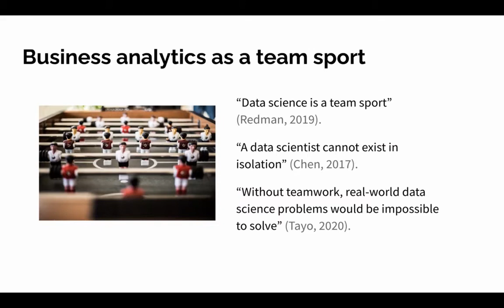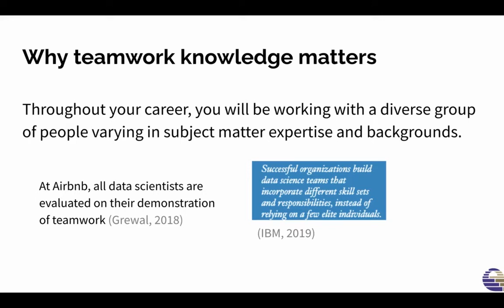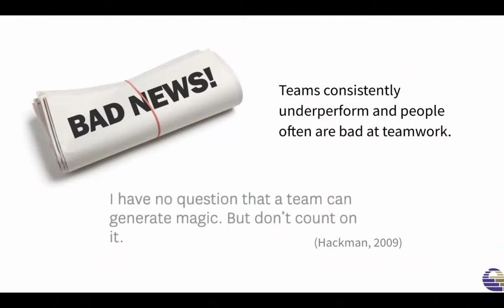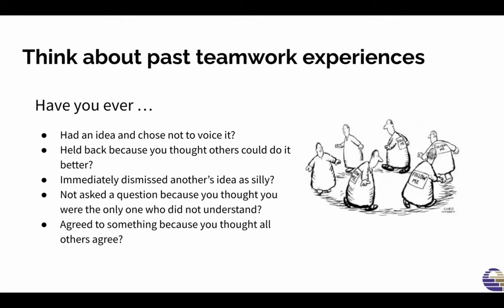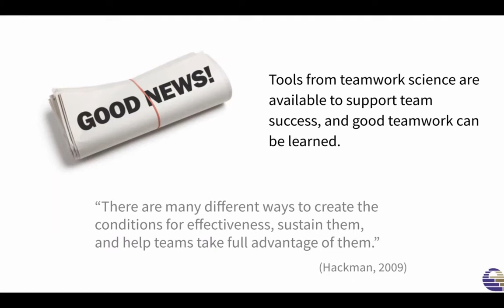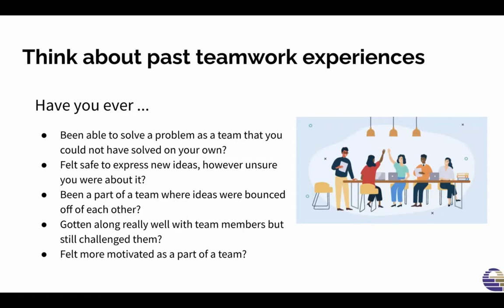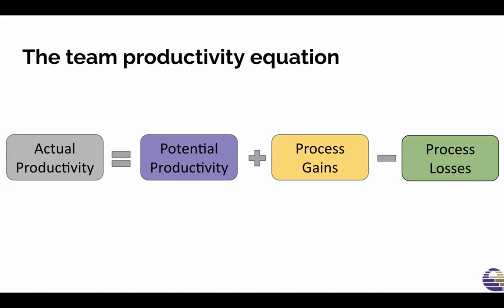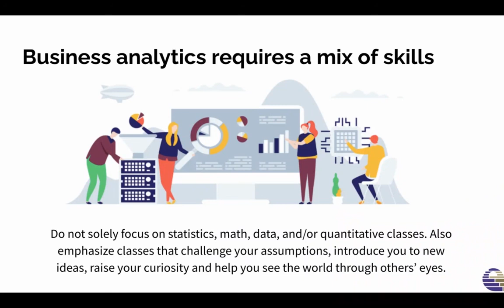Teamwork Skills by Marion Eberly